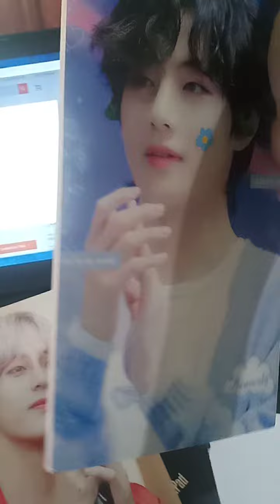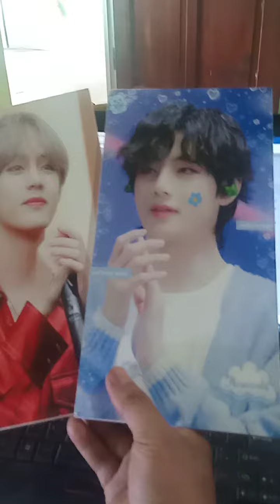Kayu feather bohemian dekorasi pajangan rumah ukuran besar 15cm x 30cm